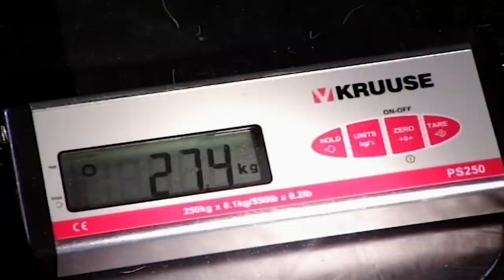Overweight Beagle Shamelessly Steals His Family's Dinners | It's Me or The Dog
This beagle's processed food diet causes him to break wind like crazy.
Will this family help him beagle lose weight?